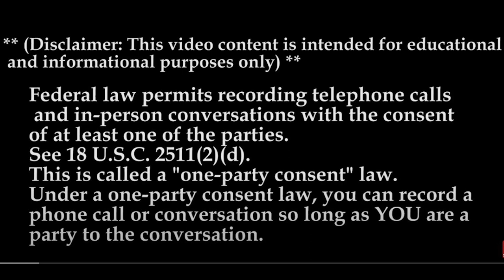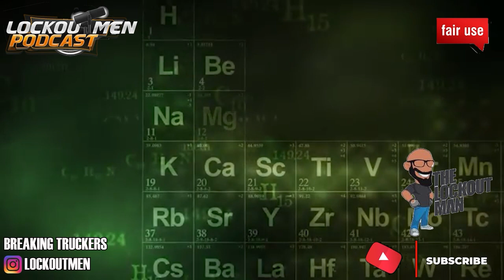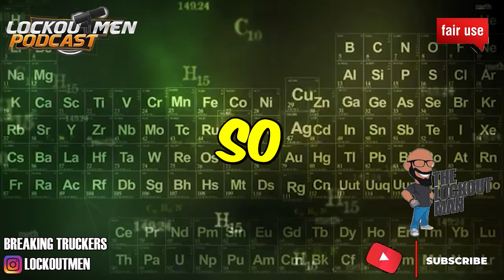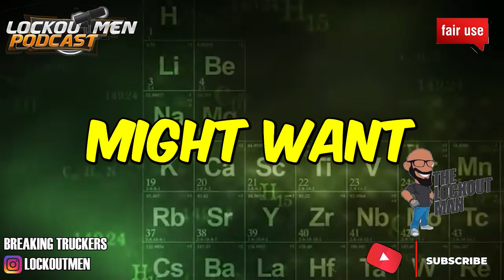DANNY HERMAN TRUCKING MTC 23 | The Recruiter Call Channel ☎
In Today’s Episode: DANNY HERMAN TRUCKING MTC 23
Company Benefits
Full benefit package including:
401(k) retirement plan
ACA qualified group health
Voluntary life insurance
Much more
Generous home-time plan
Training programs available
Requirements
Must have 6 months verifiable Over-the-Road experience.
We also accept trucking school graduates 23 years of age and older for our training program, no experience necessary.
No DUI/DWI convictions within the last 5 years.
Must meet all DOT/FMSCA requirements
Possess a Commercial Driver's License / Class A

If you enjoyed this video, please...